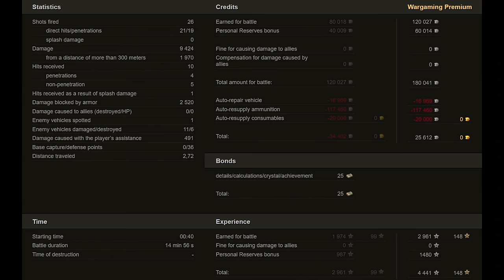E 75: Indestructible Steel Fortress - World of Tanks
The E 75 is a German tier 9 heavy tank. In 1945 the E 75 was conceived as a standard heavy tank of the Panzerwaffe to replace the Tiger II. It existed only in blueprints. The first heavy tank in the Entwicklung series, this tank has thick frontal armor that comes with excellent sloping at the front.